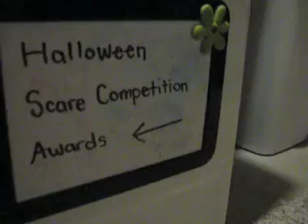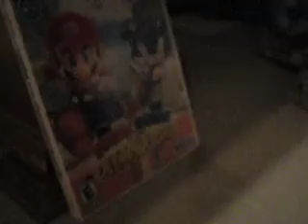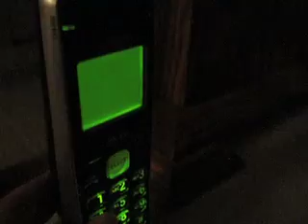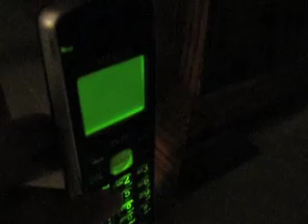Mario's Scare Competition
Mario, Luigi, and Bowser compete for the 2013 Scare Competition in the Mushroom Kingdom! Although, not everyone is too pleased with their constant attempts at winning...

Here's my first Halloween Special on this channel! Tell me what you think!